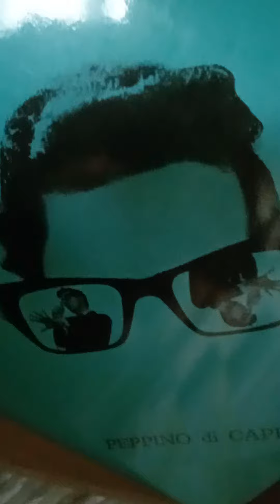PEPPINO DI CAPRI - POOF - LP CARISCH TCA 15309